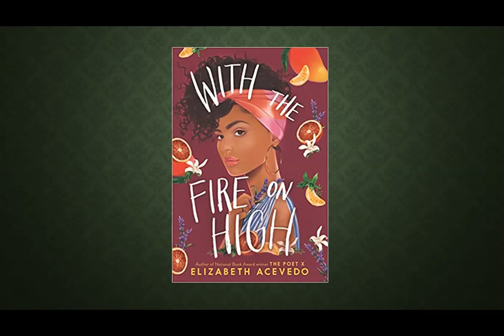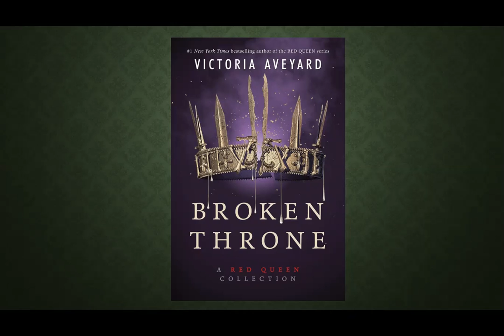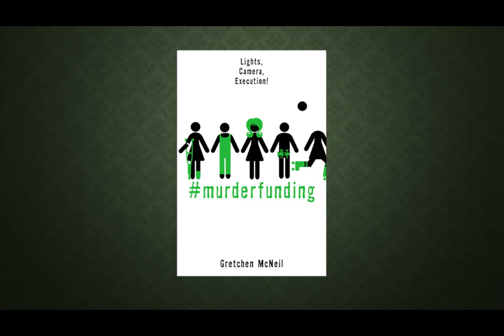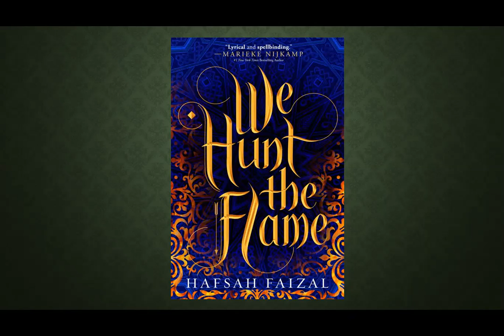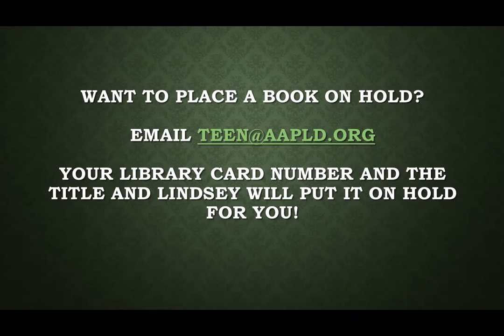YALSA 2020 - Teens Top Ten Winners